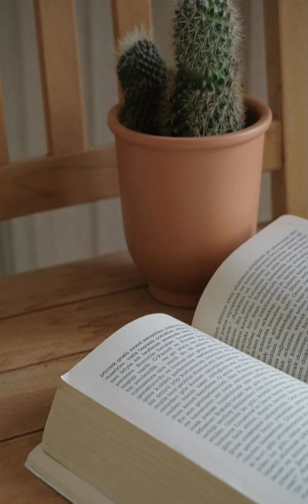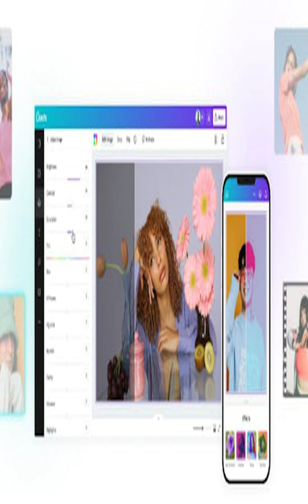hen uoc mua xuan thu trang thu trang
Bolero 247 sẽ là kênh chính thức của các bản nhạc Rumba bolero trữ tình.
► Ca sĩ : Huỳnh Thật, Huỳnh Thanh Vinh, Ngọc Hân, Hồng Phượng, Hồng Quyên
© Bolero 247 là thương hiệu của chính chủ của Team CT MEDIA
◦ © Bản quyền âm nhạc bởi Bolero 247 và CT Media - vui lòng không sao chép nội dung này. Xin cám ơn!
☞ CHÚC CÁC BẠN CÓ NHỮNG GIÂY PHÚT NGHE NHẠC VUI VẺ NHÉ!